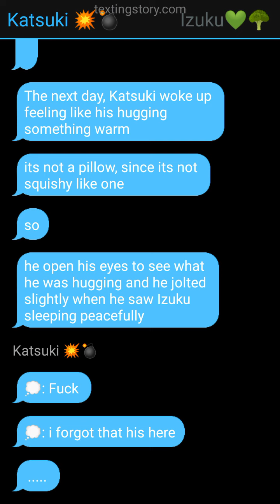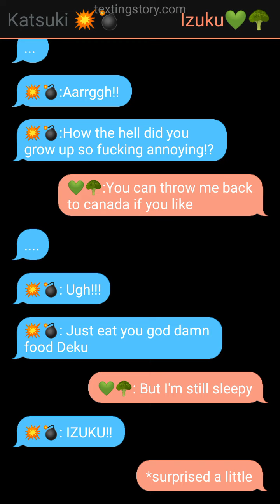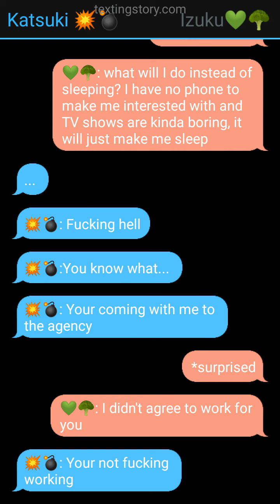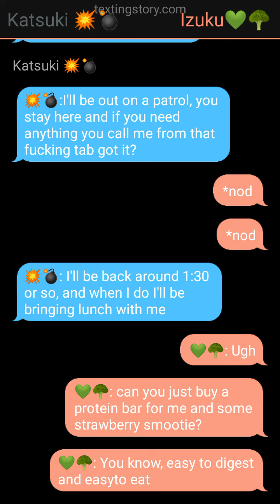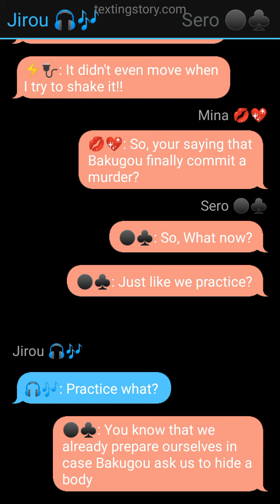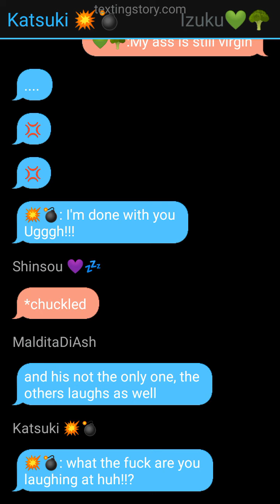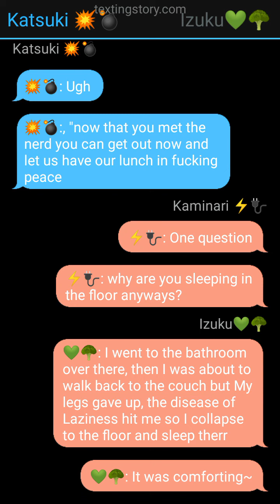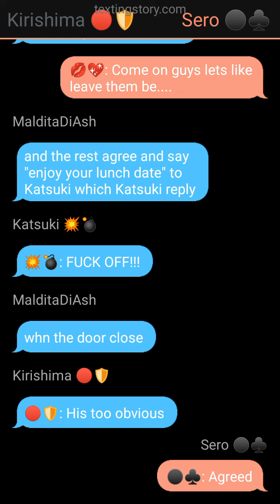Bakudeku: Stay with you Permanently Part 6 [Please read the descriptions below]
Bakudeku 𝓟𝓻𝓮𝓼𝓮𝓷𝓽𝓼:
Title: Stay with You Permanently
Part: 6

Please read/watch the video in 2x speed

            : I don't also own any pictures that I used in the story.

ヾ(๑≧∇≦)ﾉﾞ♥❤